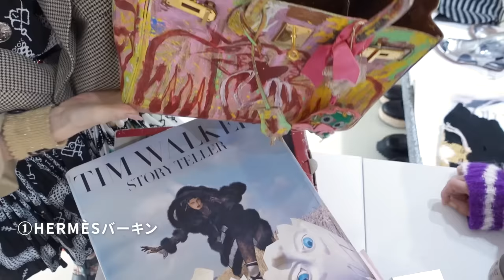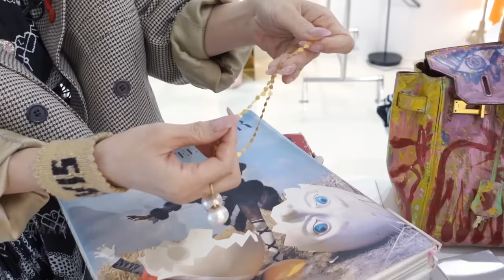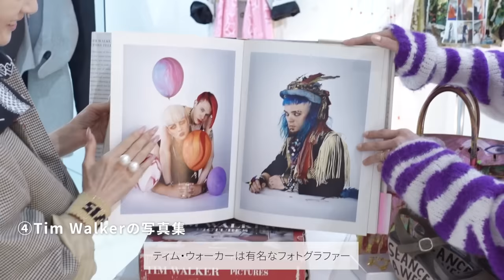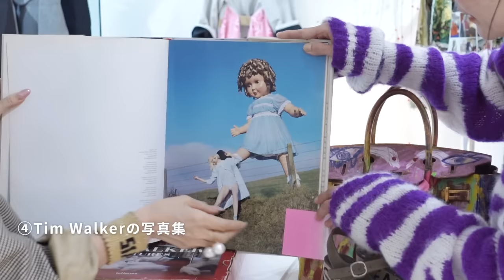ファッショニスタの珠玉の5選 GIGINA吹上 恵編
「最近読んだ本は谷崎潤一郎の『痴人の愛』です」
【ファッショニスタの珠玉の5選 シリーズ】
ーーーーーーー－－－－－－－－－－－－－
1:14　①HERMÈSバーキン
3:48　②Rachel Comeyの靴
5:36　③MARIE-HELENE DE TAILLACのネックレス
7:11　④Tim Walkerの写真集
8:53　⑤娘たちのぬいぐるみで作ったロッキングチェア